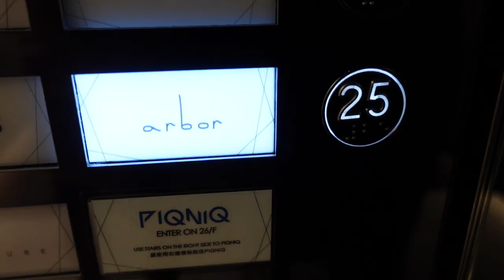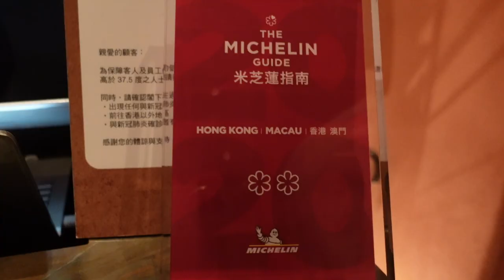VLOG: Staycation at Rosewood Hotel - Manor Club, Afternoon tea, Arbor dinner, spa at Asaya and more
Hi guys,

I celebrated my birthday at Rosewood Hotel Hong Kong with my boyfriend Nelson. During this 3 night stay, we had dinner at Henry, Arbor and CHAAT. We also had lunch at Ye Shanghai in the nearby mall k11 and at Asaya Kitchen. We finally got to experience their infinity pool overlooking Hong Kong and treat ourselves to afternoon tea at the Butterfly Room and spa day at Asaya Wellness.